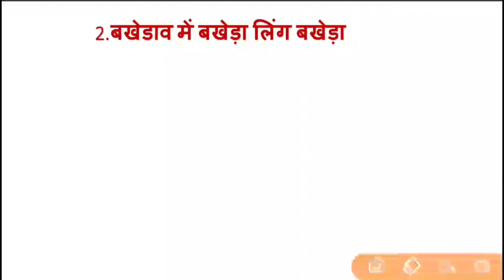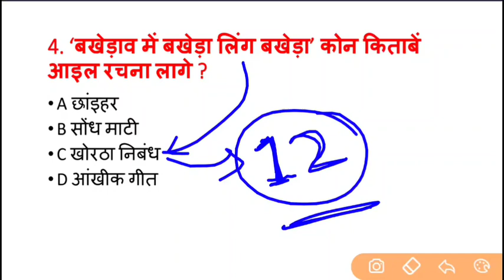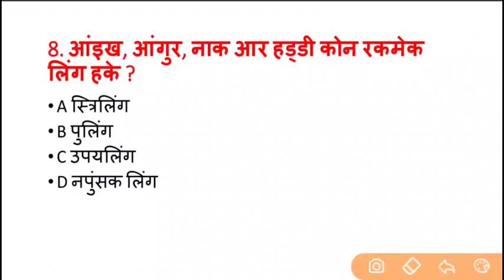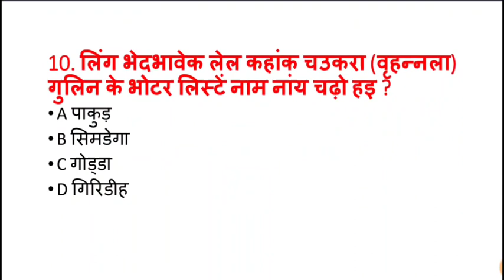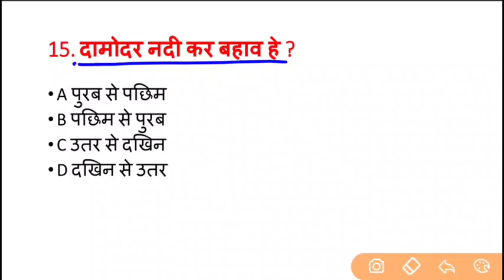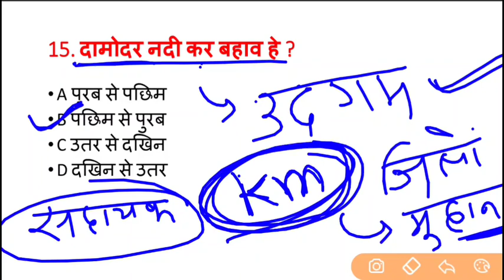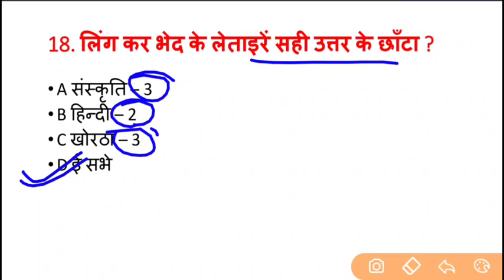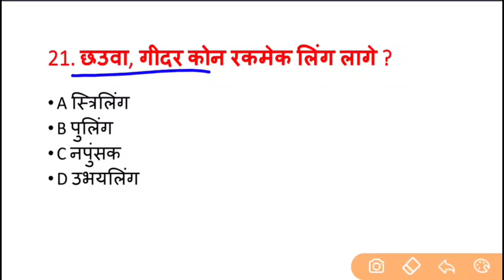2. बखेडाव में बखेड़ा -लिंग बखेड़ा ।। खोरठा निबंध ।। Khortha class ।। B N OHDAR ।। jssc ।।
2. बखेडाव में बखेड़ा -लिंग बखेड़ा ।। खोरठा निबंध ।। Khortha class ।। B N OHDAR ।। jssc ।।

jssccgl

                 !!   धन्यवाद जोहार   !!